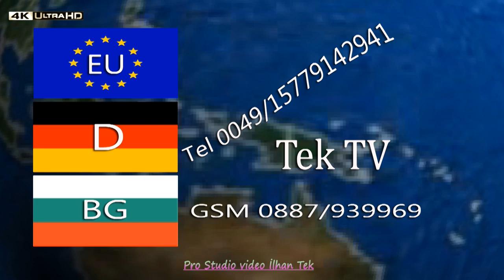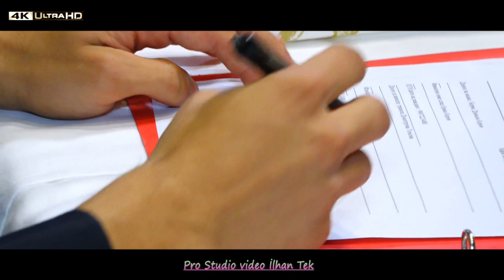Boris birtek & Türkiyan birtek düğün klibi 2019 Tek TV Offiyal live Vip